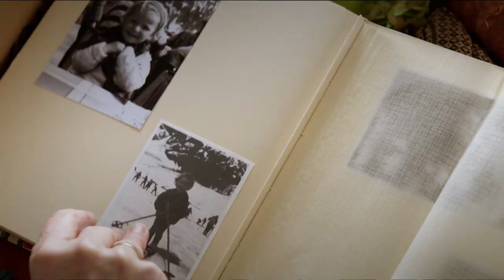Die Dienstagsfrauen - Sieben Tage ohne - Trailer [HD] Deutsch / German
Caroline (U. Kriener), Eva (S. Vester), Estelle (N. Hoger), Judith (J. Ronstedt) und Kiki (M. Fiedler) treffen sich seit 15 Jahren an jedem ersten Dienstag im Monat zum Tratschen -- und einmal jährlich fahren sie gemeinsam in den Kurzurlaub. Diesmal wollen sie auf Evas Anregung hin eine Fastenwoche in einem abgelegenen Burghotel verbringen: sieben Tage Entschleunigung und Entschlackung fernab von Büroalltag, Großstadttrubel und Familienstress. Leider erzeugt das karge Heilfasten bei den Damen vor allem Heißhunger, und auch die heimischen Probleme lassen sich nicht so leicht abschütteln. Leere Bäuche und schlaflose Nächte sorgen schon bald für Reibereien. Schließlich stellt sich auch der wahre Grund für Evas Urlaubsvorschlag heraus: Sie will ihren unbekannten Vater finden -- und ihre Suche führte sie auf die Burg des eleganten Leo Falk (Reiner Schöne). Sollte er eine Affäre mit ihrer Mutter gehabt haben? Mithilfe des leicht verwirrten Dorfbewohners (D. Hallervorden) versucht sie, Beweise zu finden ...